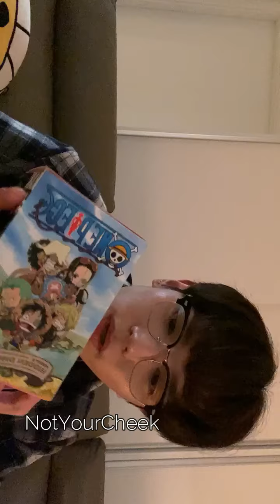taeoxo_nct IG live (16.10.2021)